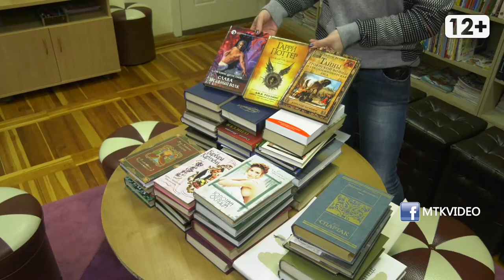Посетить библиотеку можно